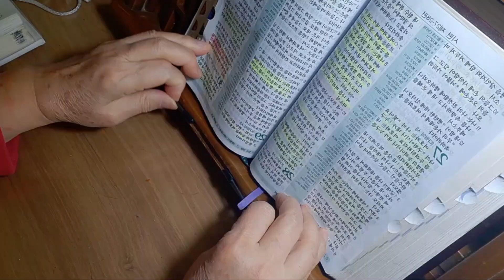하나님과동행. 2024.11.29,